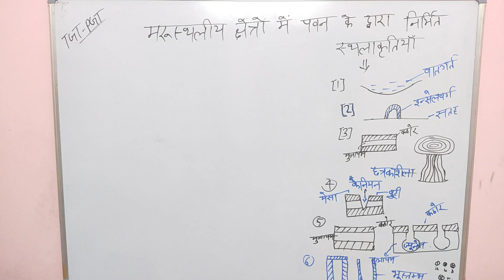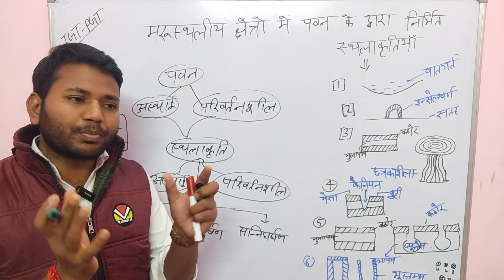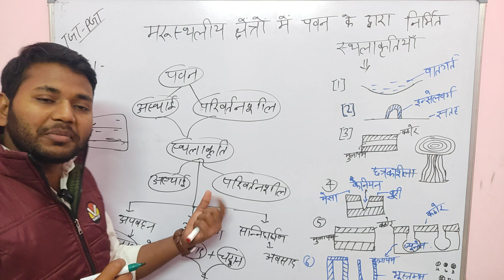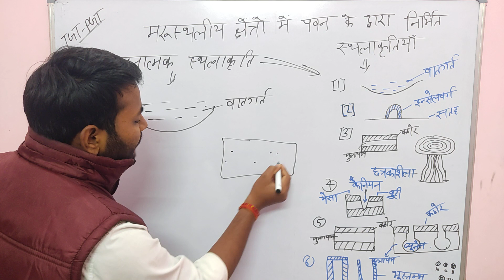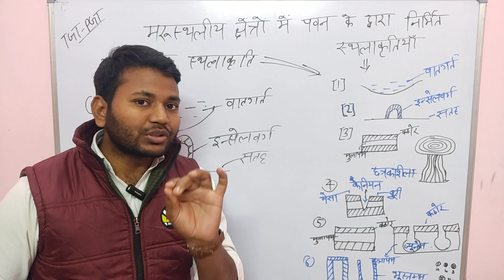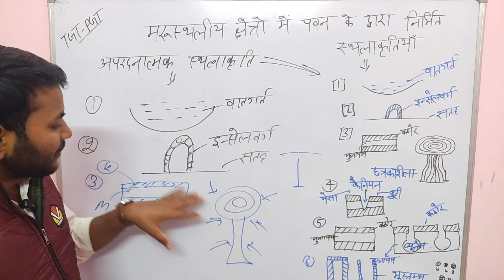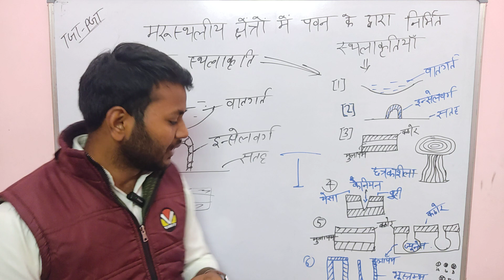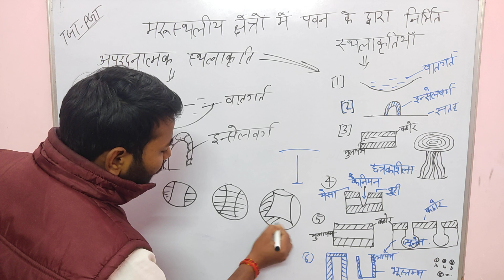up tgt/ pgt exam 2023 | geography |पवन द्वारा निर्मित स्थलाकृति |Lecture by Rupesh sir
up tgt geography lecture in hindi 2023
up tgt geography classes,  up tgt geography practice set,  up tgt geography best book ,up tgt pgt syllabus, up tgt pgt marathon class 2023

pawan dwara nirmit sthalakriti kya hai ?
pawan dwara nirmit sthalakritiyo ka naam kya hai ?
pawan dwara nirmit sthalakriti ka varnan kijiye ?
pawan dwara nirmit sthalakritiya ?
pawan dwara nirmit sthalakriti trick ?
pawan dwara nirmit sthalakriti

in kinter ,jyvi kinter ,davi kinter ,menti fax kise kahte h

barkhan kya hai /kise kahte h

seep kise kahte h